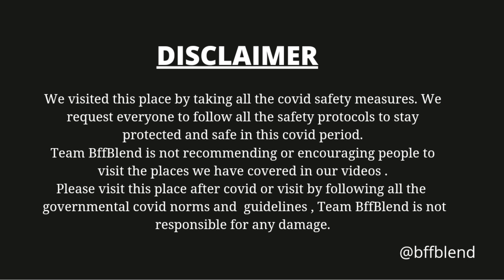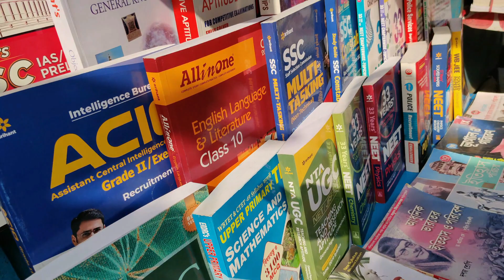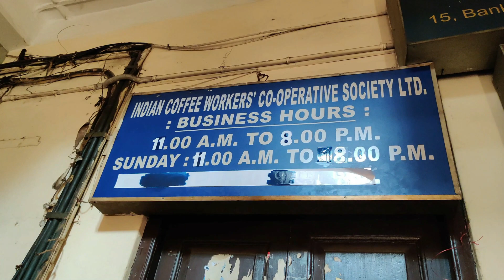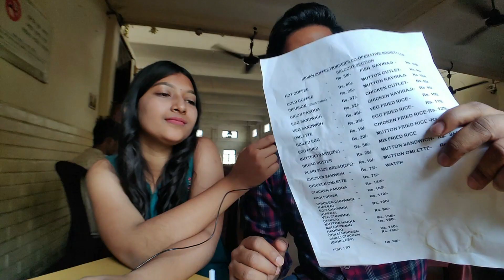Indian Coffee House Kolkata College Street | Food Review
Hii people ✨
Finally we are at City of Joy "KOLKATA"
Now for a month you will see vlogs of travel and food stright from Kolkata...
So we explored "College Street and Indian Coffee House "
Really we enjoyed having a cup of coffe at that old cafe !!
Do try some snacks from that cafe :)